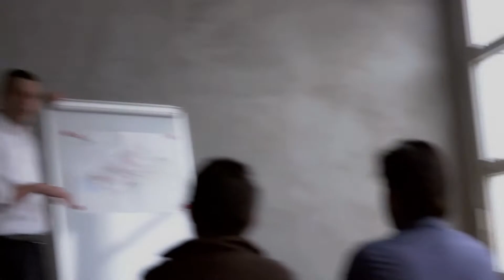Werken bij bpost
Benieuwd hoe we samen bpost op zijn nieuwe bestemming brengen? Bekijk dan deze video! Vergeet niet om daarna bpost.be/jobs te bezoeken en meteen onze talrijke vacatures te ontdekken!